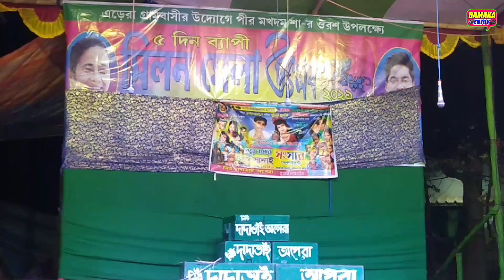কালো বরুনে বিয়ে কমেডি পার্ট ৪ || দাদা ভাই অপেরা || আলকাপ কমেডি || Kalo boran Loto Comedy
কালো বরুনে বিয়ে কমেডি পার্ট ৪
দাদা ভাই অপেরা
আলকাপ কমেডি
Kalo boran Loto Comedy
Hello Friends Welcome To My Channel "Dhamaka Enjoy" This Channel I Provide Best Quality Video For You.My Channel Contain Uploaded Bangla And Hindi Videos, Panchoras, Alkap, Comedy Video, Baul, Dance, Purulia, Song, So If You Loving Our Videos So Don't Forget To Subscriber Our Channel Dhamaka Enjoy. Keep Supporting